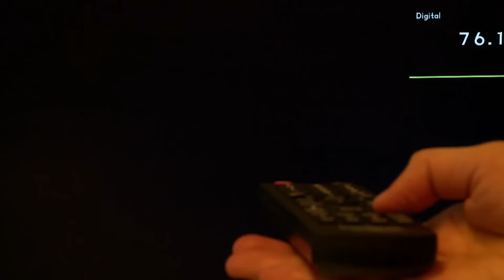4D movies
4D movies have arrived. Does the technology enhance the experience or simply mask lousy storytelling?